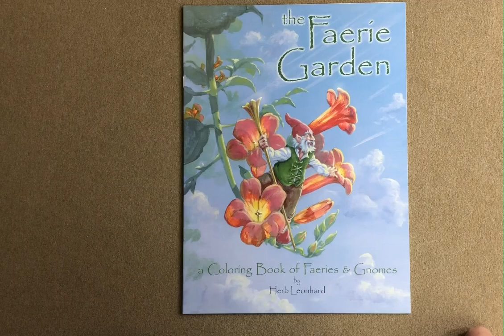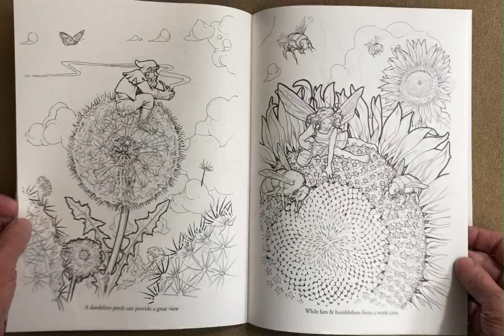The Faerie Garden a Coloring Book of Faeries & Gnomes - Herb Leonard flip through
This is a silent flip through of the The Faerie Garden a Coloring Book of Faeries & Gnomes - Herb Leonard coloring book.